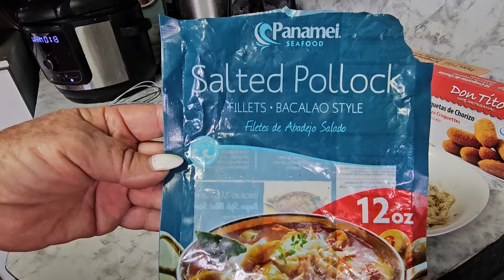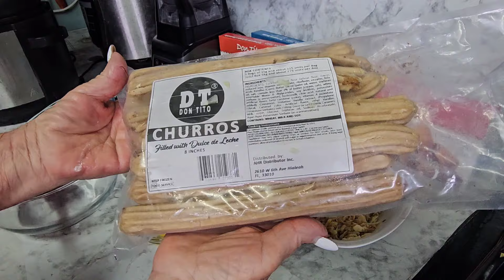Bacalaitos algo muy sabroso y fácil, sigue hasta el final y te sorprenderá como quedan